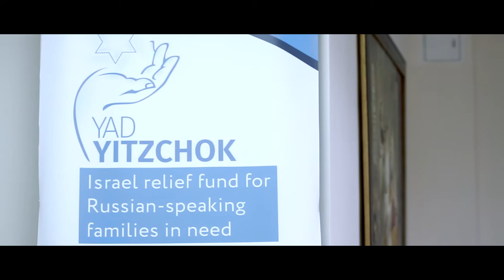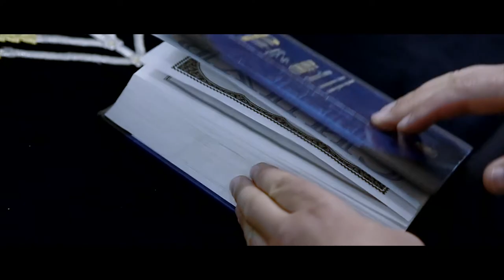Yad Yitzchok. We make the world brighter. Together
"Yad Yitzchok", Israel relief fund for Russian-speaking families in need
General Producer: Avraham Vitkin @artvitkin
Executive producer / Director: Tim Gomberg @timgomberg
Line producer: Julia Lebedeva @yulla_lebedeva
DoP: Fedor Glazachev @fglaz
1st AD: Nastya Miller @orlshrl
Electrician: Alexander Losevskiy, Dmitry Kiselev
Edit: Maria Evteeva @m2x2
Color correction: Vlad Nepiytov @nepiypov
Visual effects: Dmitry Milenin

Special thanks to all the crew and to the actors : Viktoria - Sarah Kovalenko @vikkikwikky, Mikhail Mostov @mihailmostov, Musa Rogal @muzargl, Konstantin Vitkin, Alexander Buhman, Igor Sigaev @igorsigaev,  Alena Salimyanova